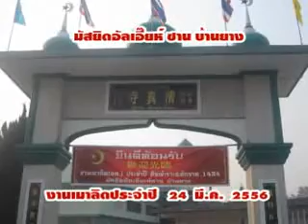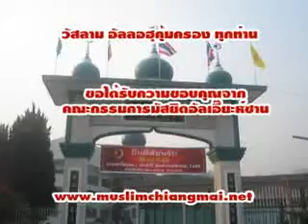ประวัติมัสยิด-เมาลิดบ้านยาง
มัสยิดอัลเอี๊ยะห์ซาน บ้านยาง เชียงใหม่ จัดงานเมื่อวันที่ ๒๔ มีนาคม ๒๕๕๖
     ศูนย์กิจกรรมภาคเหนือ มูลนิธิสร้างสุขมุสลิมไทย หรือ สสม. คือส่วนหนึ่งของงาน ที่เข้าร่วม กิจกรรม ประชาสัมพันธ์หน่วยงาน พร้อม ประสาน เจ้าหน้าที่สาธารณะสุขในพื้นที่ เพื่อให้ความรู้ในเรื่องสุขภาพของพีน้องที่มาร่วมงาน
           แท้จริงมุสลิมเป็นพีน้องกัน ภายใต้ กาลิมะ ลาอิลาฮะ อินลันลอ ผู้หนึ่งผู้ใด ที่ช่วยเหลือพี่น้องของเขาในวันอาคิเราะห์ อัลลอฮฺจะช่วยเหลือเขา